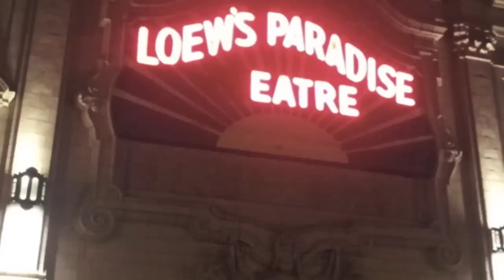Here with Me - The Killers @ Paradise Theatre, Bronx 9/18/2012 (Live)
The Killers performing at Paradise Theatre, Bronx NY 9/18/2012
New Song from their newly released album Battle Born ~ Here with Me

Sound System in this place was less than desirable =(  At least the album is out folks enjoy!